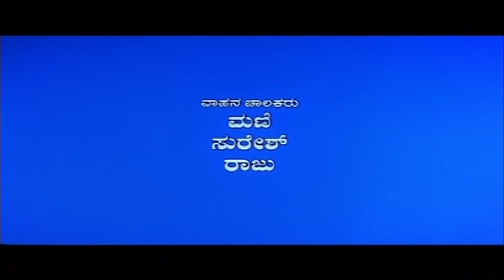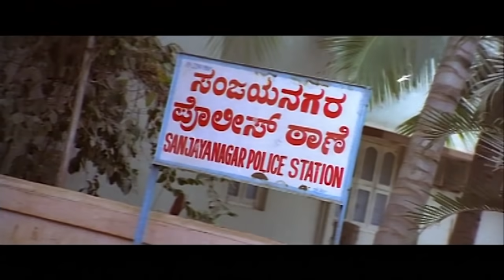Aparadi - Kannada Suspense Film | Kannada Full Movie | Devaraj, Avinash, Abhijith | Kannada Movies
Watch Aparadi Kannada Full Movie Starring Devaraj, Avinash, Abhijith. Kannada Movies on SGV DIGITAL Youtube Channel.

Film : Aparadi
Also Starring :  Suresh Mangalore, Veenus Nagaraj, Joe Simon, Chandrashekar, Kavyashree, Sangeetha G, Sangeetha Shetty, Rekha Das, Anitharani

Director : Ha Su Rajashekar
Producer : Waseem D
Release Year : 2010

Aparadhi – ಅಪರಾಧಿ1976$SGV